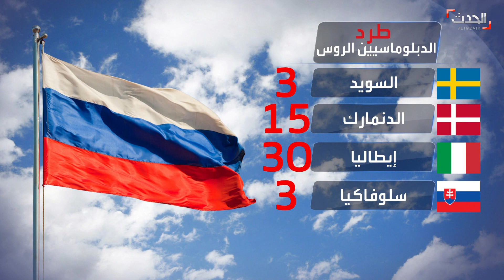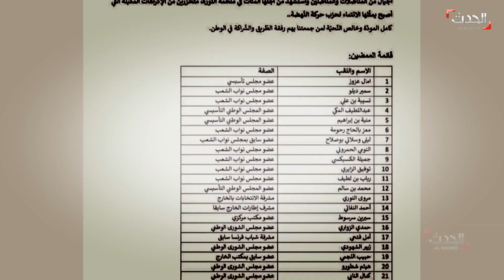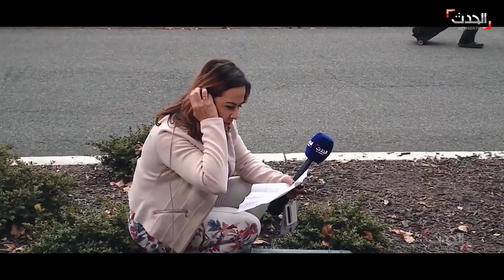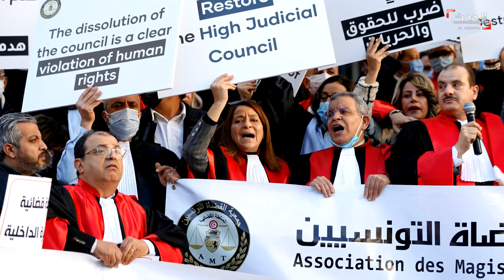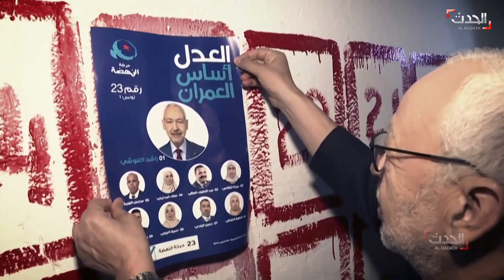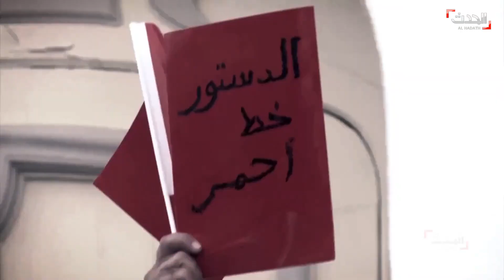نشرة التاسعة عشر| الغنوشي يتحدى قيس سعيّد.. اجتماع افتراضي جديد للبرلمان قريبا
نشرة التاسعة عشر| تونس.. الغنوشي يتحدى قيس سعيّد.. اجتماع افتراضي جديد للبرلمان قريبا